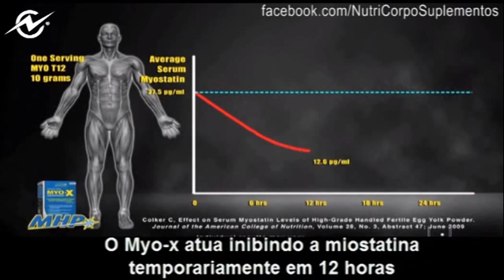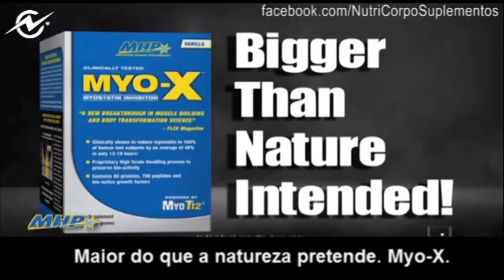MYO-X MHP: Inibidor de Miostatina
A miostatina é uma proteína que limita o crescimento dos músculos! O Myo-X é um novo e revolucionário produto que inibe essa proteína por até 12 horas, fazendo com que os músculos possam ter um maior nível de crescimento!